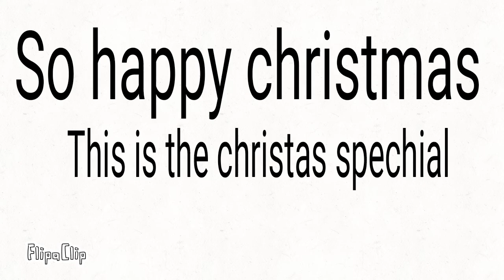Merry christmas eweryone (dream under the trea animation) desc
Hi guys happy christmas i loven u all and i lovenhristmas tell me on comments do u like christmas welp bye😀😁